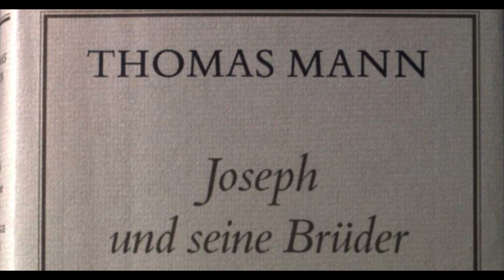Jaakob muß weinen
Erster Roman: Die Geschichten Jaakobs. Viertes Hauptstück: Die Flucht